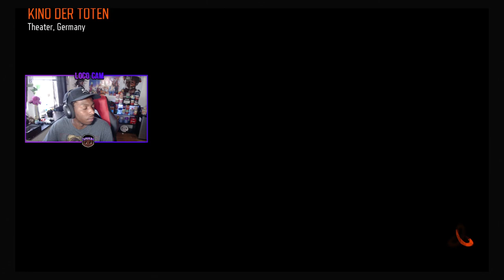I will WIN This TOURNAMENT (MY Attempt)